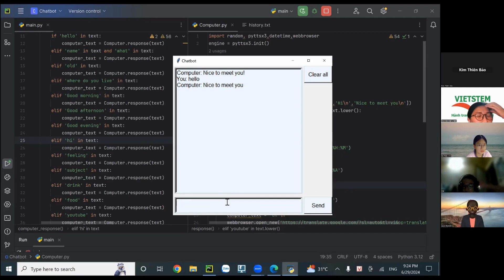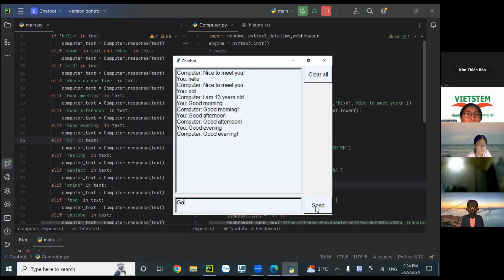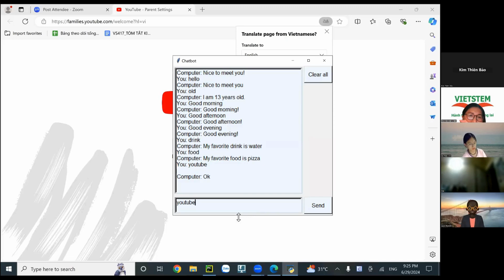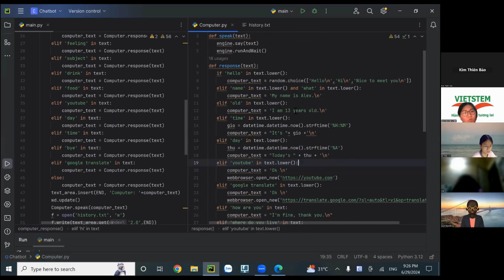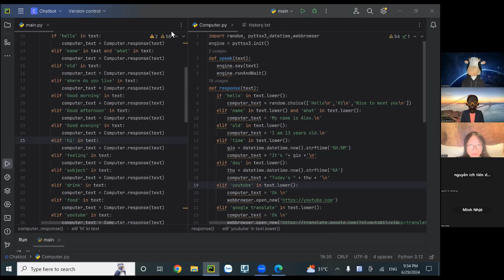Chatbot - Kim Thiên Bảo - Lớp lập trình Python VS417